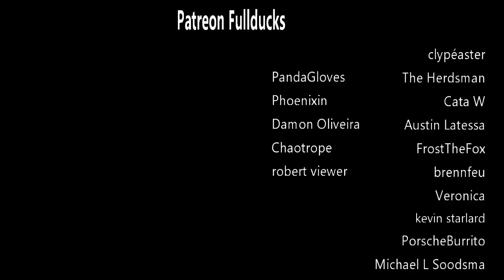Through The Fire Of The Master Of Puppets And Flames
Wow masterpiece

Through The Fire And Flames is owned by Dragonforce, Master Of Puppets is owned by Metallica.

Guitars I use:
LTD MH-1000
Ibanez RG-570
EVH Wolfgang Standard
Lindo LDG-7X 7 String Guitar
Vintage V6M24

Distortion/Amp used
Fortin Nameless Suite

Recording software used is Reaper, and I use a Focusrite Scarlett interface
The tab was created in Guitar Pro 7.
All charting done by Halfduck (me) :)